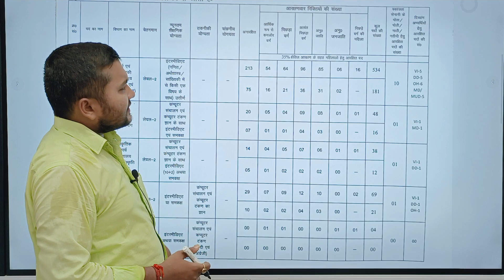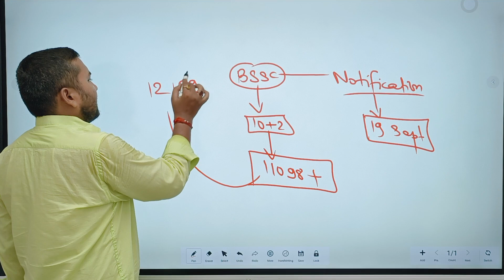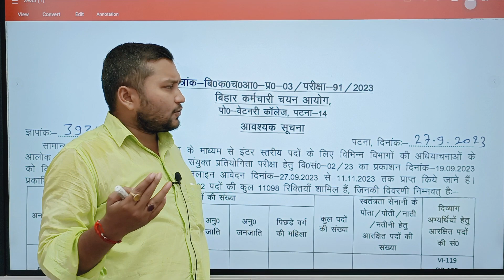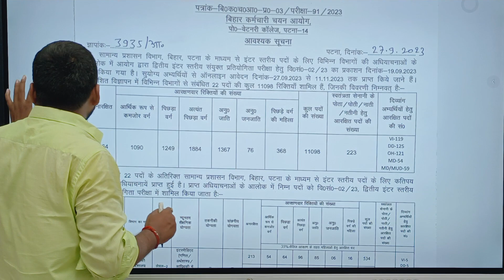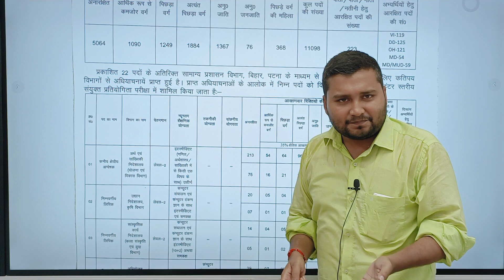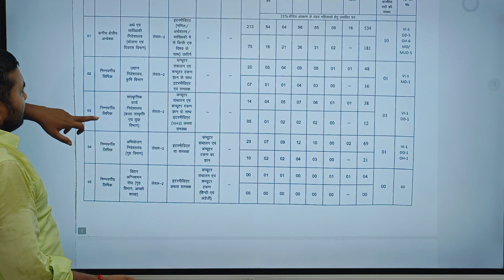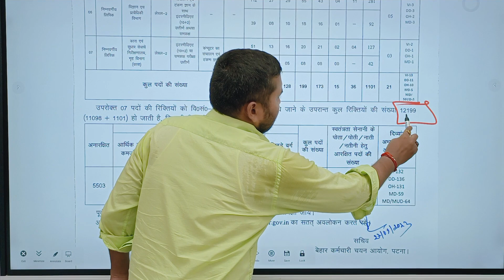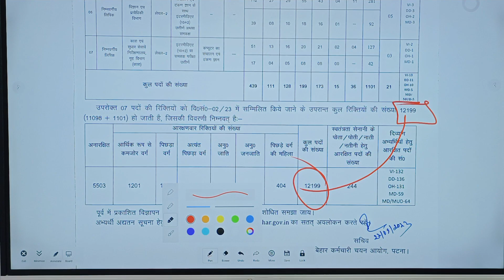Bssc inter level vacancy फिर से seat बढ़ा दिया गया 🎉🎉🎉🎉🎉 । Bssc 10+2 level vacancy 2023 update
Bihar SSC Inter Level Practice Sets
1.

Bihar SSC BSSC Solved Papers
1.

Topic cover:-
Bssc inter level vacancy फिर से seat बढ़ा दिया गया
Bssc 10+2 level vacancy 2023 update
naukari tak
bssc inter level vacancy mei kitna seat hai
bssc inter level vacancy ka form kab se fill hoga
Bssc inter level vacancy ka last date kab tak